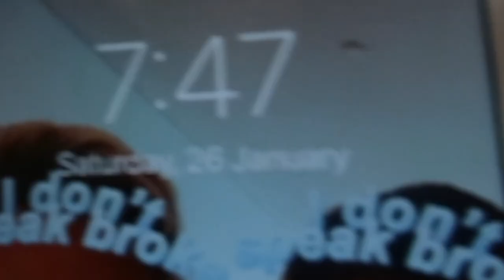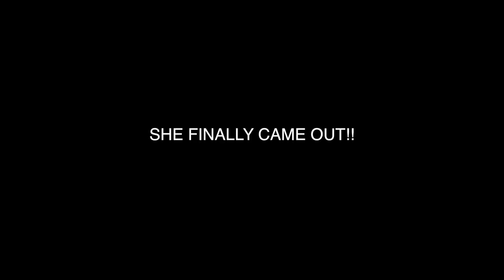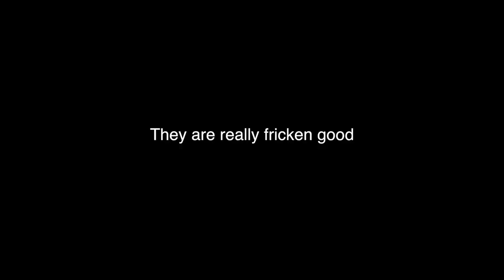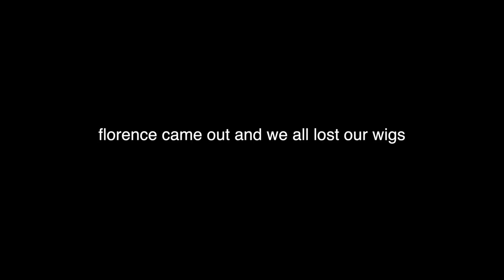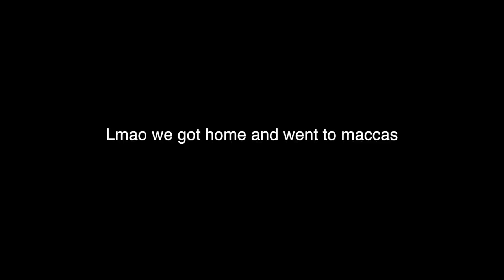FLORENCE + THE MACHINE VLOG | HIGH AS HOPE TOUR!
FLORENCE WAS SO GOOD GUYS MY WIG DISINTEGRATED

JUST WANTED TO SAY THANK YOU TO ALL THE FRIENDS I MADE AT THE SHOW YALL ARE AMAZING I LOVE EACH AND EVERY ONE OF YOU!

ILY